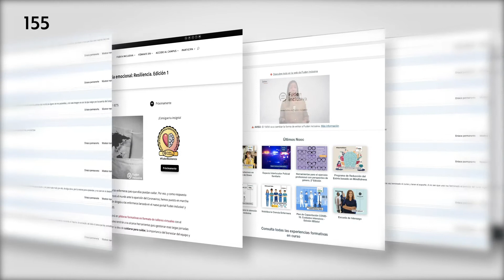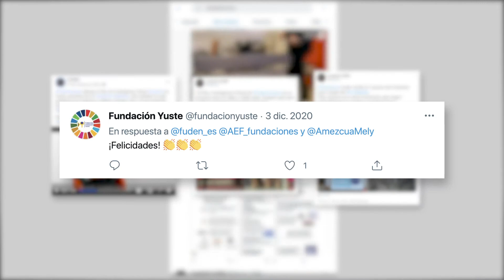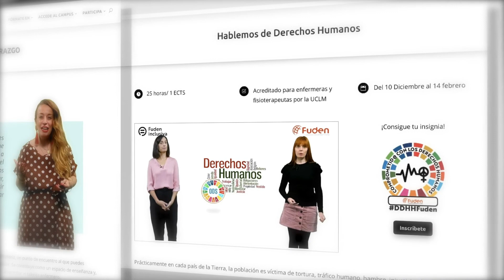Cumplimos un año cuidando a quienes cuidan | Fuden Inclusiva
Fuden Inclusiva cumple un año. Una plataforma que se creó el 1 de abril de 2020, en pleno confinamiento por la pandemia Covid-19, y por la que han pasado más de 23.000 usuarios, a través de 52 NOOC, y más de 10.000 insignias adquiridas.